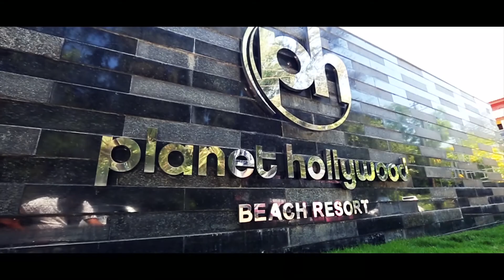"Pyaar Mein Gaga!" - Gaurav & Garima's Wedding Trailer, Planet Hollywood Goa